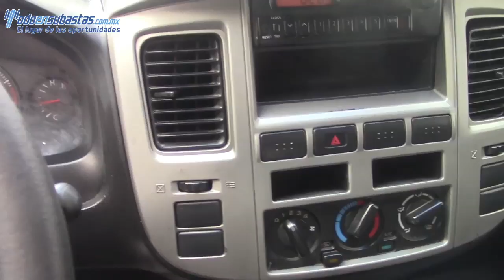036525 Nissan / Urvan / 2012